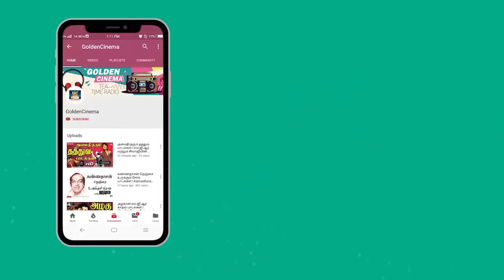இளைஞர்களை இன்றும் கவர்ந்த லட்சுமி பாடல்கள் | Ilangargalai Indrum Kavarndha Lakshmi Padalgal | HD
வார்த்தையால் வர்ணிப்பதல்ல காதல் நான்கு விழிகள் ஒரே குறியில் நோக்க ஒரு உணர்வை இரு உள்ளங்கள் ஒரு நொடியில் பரிணம்மிப்பதே காதல் ...!

00:09 - பூவினும் மெல்லிய பூங்கொடி
03:29 - அடி ஆத்தாடி என்ன ஆனந்தம்
07:03 - அய்யனாரு நெறஞ்ச வாழ்வு
10:54 - நிலவுக்கு போவோம் இடம்
14:44 - என்னை அழைத்தது யாரடி
19:09 - அழகுமயில் கோலமென
24:36 - கண்ணன் வருவான்
28:09 - ஒத்தக்கல்லு மூக்குத்தி
32:20 - கல்யாண ராமனுக்கும் கண்ணான
35:47 - பூவினும் மெல்லிய பூங்கொடி
39:40 - அய்யன் என்போம்
43:03 - எத்தனை முகமோ உனக்கு
47:07 - பச்சைக்கிளி இங்கம்மா